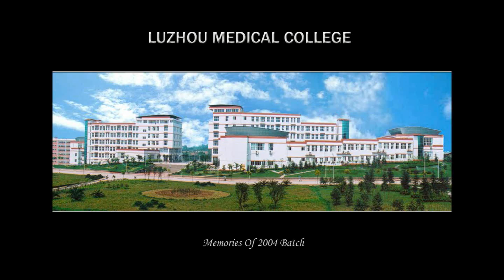2004 batch LZMC graduation theme song.wmv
Luzhou Medical College 2004 batch convocation video.